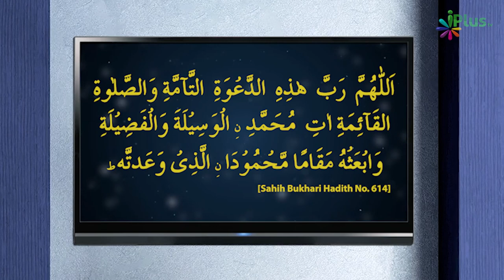Zameen Par Najayez Kabza Karne Ka Azab Dekh Lo | 5 Minute Ka Madarsa 156 | Shaikh Arshad Hussain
. Zameen Par Najayez Kabza Karne Ka Azab Dekh Lo | 5 Minute Ka Madarsa 156 | Shaikh Arshad Hussain Mohammadi | iPlus TV